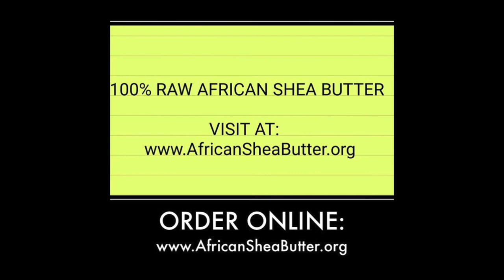SABOTAGE & BETRAYAL: BOTHAM JEAN'S FORGIVING BROTHER!